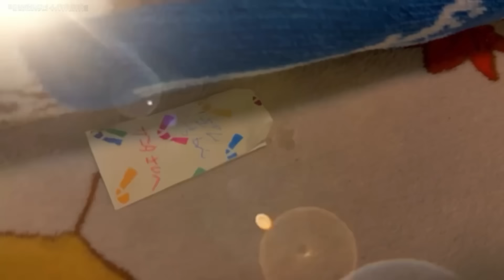【驚】ポメラニアンぽんちゃん伝えたい気持ち Merry christmas2022年 Merry Xmas ポメぽん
ポメラニアンぽんちゃん頑張りました。
可愛いく視聴してください✨🎄

BGMガルロくん作曲作成
オリジナルソング作品使用

【ニコ生】
【17Live】
【ふわっち】

  Japangarlo

「メリークリスマス」の意味は「楽しいクリスマスを」や「クリスマスおめでとう」です。

「メリー」には「楽しい」や「陽気な」といった意味があります。つまり、クリスマスという日をみんなで楽しもうと伝え合う、明るい挨拶なんですよ。